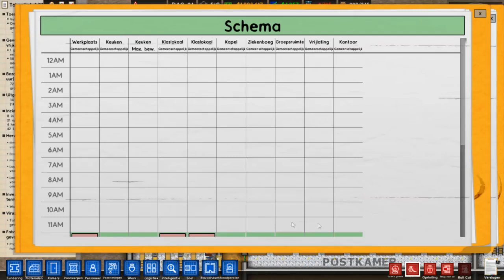Tijd voor een werkplaats! Prison Architect